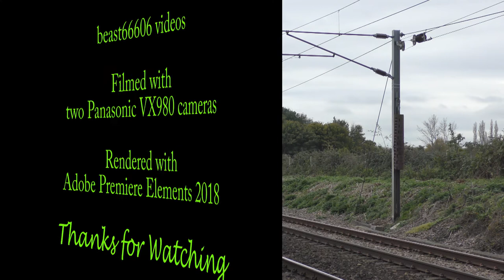90011 and 82139 on 1P35, 12:00, Norwich - London Liverpool Street (13:55)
90011, East Anglian Daily Times, Suffolk & Proud,
and 82139 on 1P35, 12:00, Norwich - London Liverpool Street (13:55)
Gissing